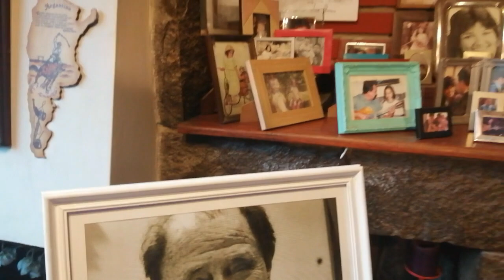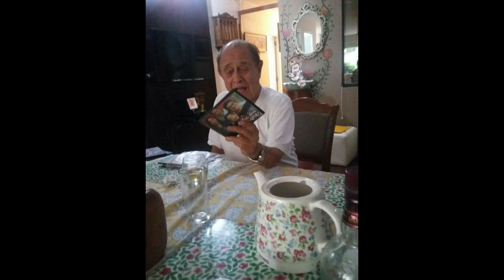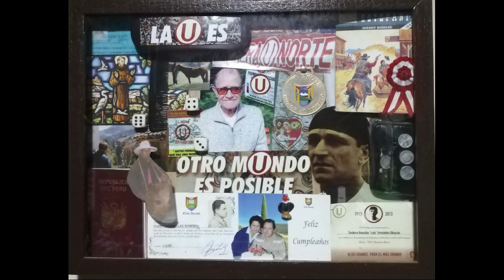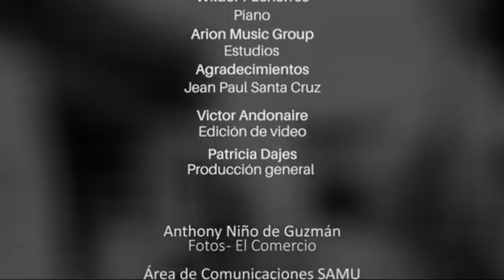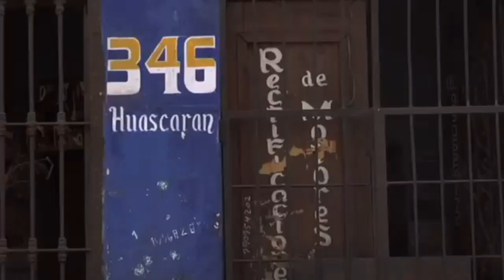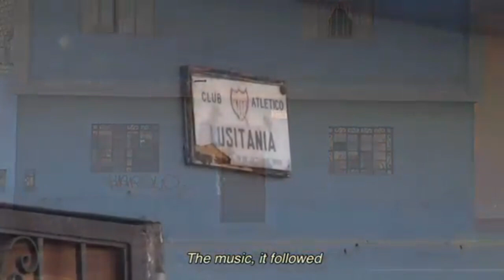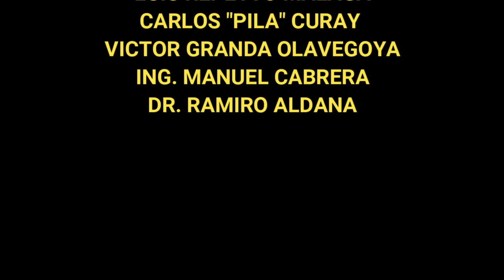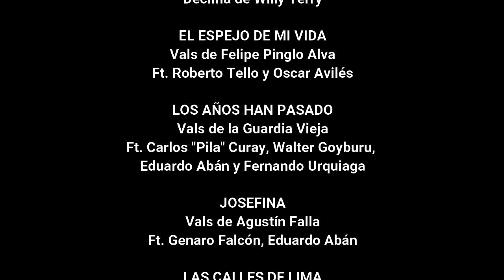WILLY TERRY. CUARTO RECITAL VIRTUAL DE MÚSICA CRIOLLA "VIEJO, MI QUERIDO VIEJO"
Recopilación de temas alusivos al día del padre

Si alguno de ustedes desea hacer un aporte voluntario, los canales son los siguientes:
CTA BCP AHORRO SOLES 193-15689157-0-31
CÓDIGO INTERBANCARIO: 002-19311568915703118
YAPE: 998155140